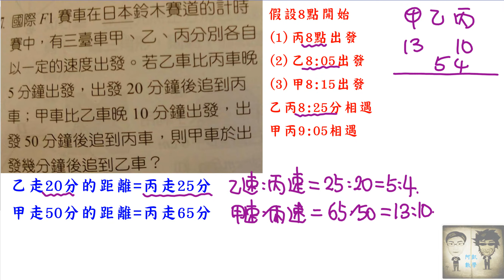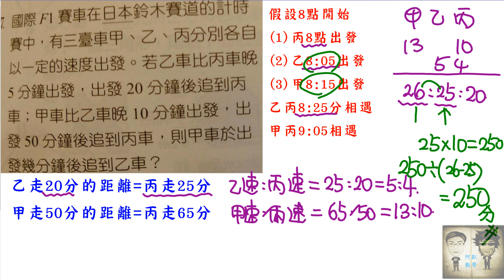19 國一下平時提問 連比甲乙丙賽道問題